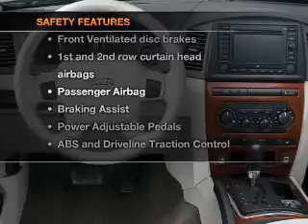2008 Jeep Grand Cherokee - Bloomington MN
Year: 2008
Make: Jeep
Model: Grand Cherokee
Trim: Limited
Engine: 5.7 liter 8 cylinder 16 valve
Transmission: 5-Speed Automatic
Color: Black
Mileage: 75110
Address:
1300 American Blvd West